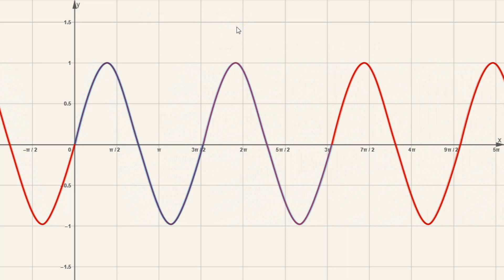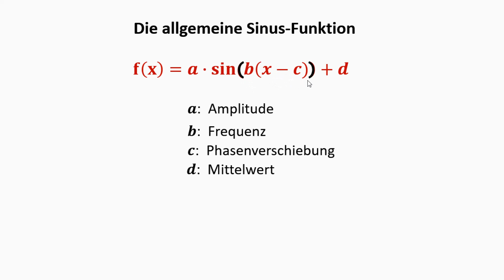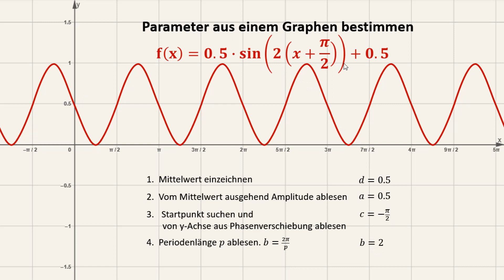Die allgemeine Sinusfunktion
In diesem Video erkläre ich die Eigenschaften des Graphen der Sinusfunktion und wie du an einem gegebenen Graphen f(x) = a sin(b(x-c)) + d die Parameterwerte ablesen kannst.

Gerne nehme ich Themenvorschläge für weitere Videos entgegen.